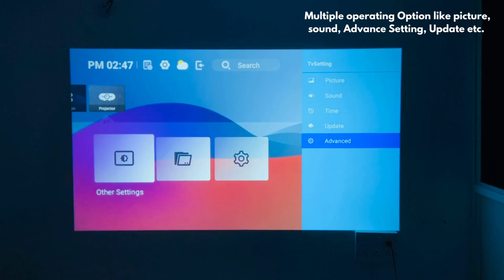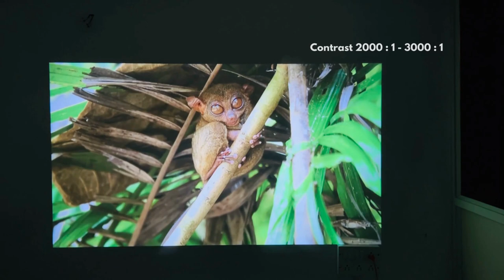UNIY UY 50A Android Projector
UNIY UY50A Portable LED Projector is awith Android Operating System with 1 GB ram and 18 GB ROM which can play live streaming app such as YouTube ,Netflix,Amazon Prime , and many other streaming apps. This Projector can also access all social media apps such as Facebook , WhatsApp and many more. All apps you can download form the app store . You can also easily connect your mobile devices via Miracast and Airplay.This Android Projector also have Multiple interface HDMI/AV/SD/USB/VGA/MIRACAST/DLNA The Native Screen Resolution for this projector is 1280 x 720 and support up to 1080 p .You can also connect your TV Setup Box via HDMI or AV ,The projector have a inbuilt marvelous speaker where you can listen audio very loudly like a mini home theater . Please see the technical details for this projector .Android 6.0 Projector (1GB ram) . Youtube ,Netflix ,Amazon Prime , facebook ..etc app available | Display :1280 x 720 Native Resolution | 1000 : 1 High Contrast Ratio | 3.04 m (180 inch) Large Screen Display Lumens: 3000 Lumen | 360 ANSI Lumen | LED- Life Long Lamp + 30000 Hours Life |16:9 Aspect Ratio Connectivity : HDMI | 2 X USB | AV | SD Card Slot | Audio Out | WIFI Sound : In-Built Speakers | mportant Features : 4D Digital Keystone ( 40 degree ) + Digital Zoom In & Out Smart Features : Android 6.0 / Quad Core / 1 GB / 8GB Rom / Wifi